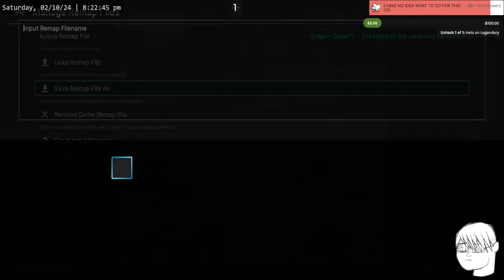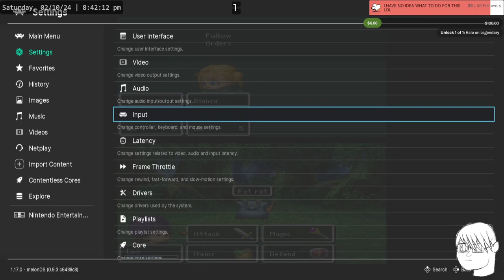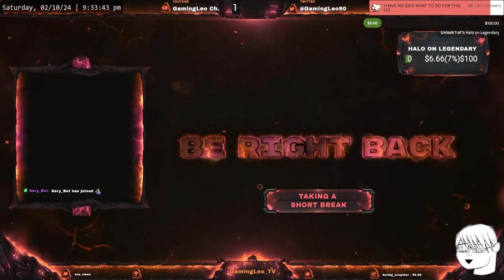DRAGON QUEST V! (PART 2)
(2/10/24)

MADE A BUNCH OF PROGRESS HERE then proceeded to be stuck and confused in the hometown, so it was a good time to call it quits for now. WE'LL FIGURE SOMETHING OUT NEXT TIME.